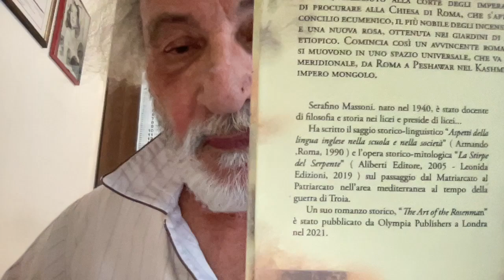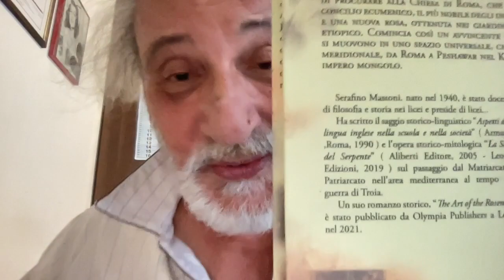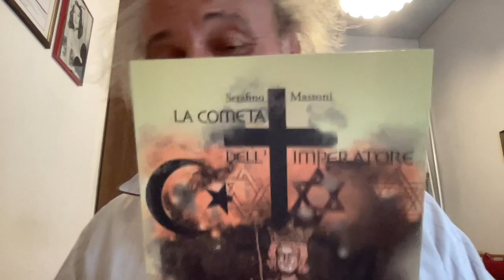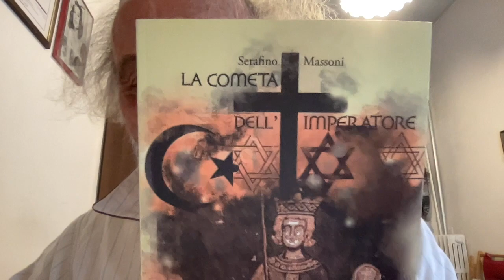LUCI ROSSE E CARITAS